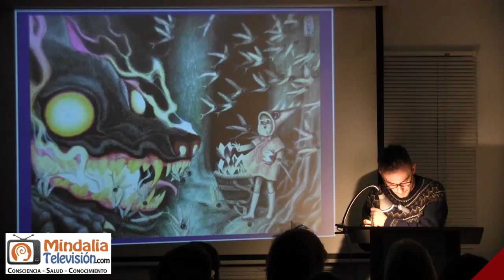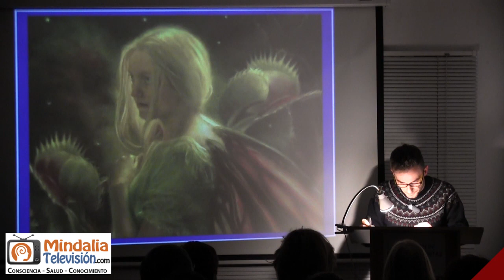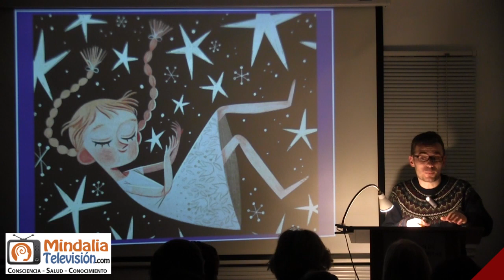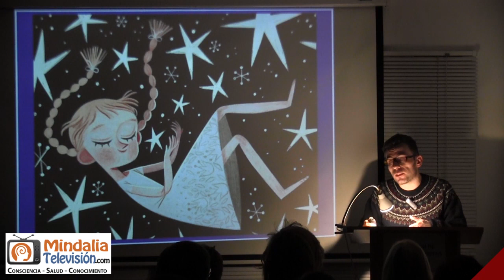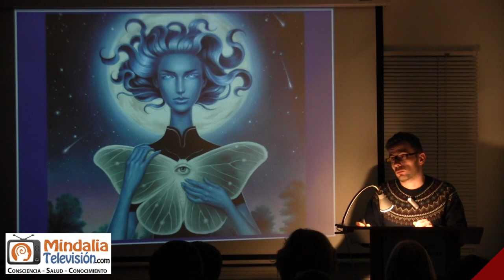Convergencia del Mundo espiritual y el Mundo material, por Juanma de Soto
Siento la presencia de espíritus, ¿qué hago? por Juanma de Soto PARTE 1 de 2 que tuvo lugar en la Asociación de Estudios Espíritas de Madrid el 17 de febrero de 2023.